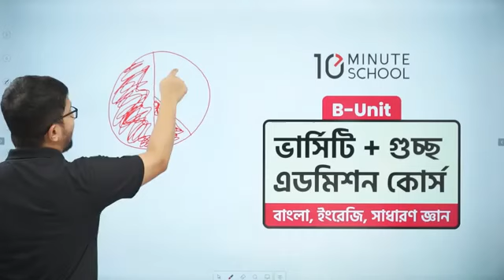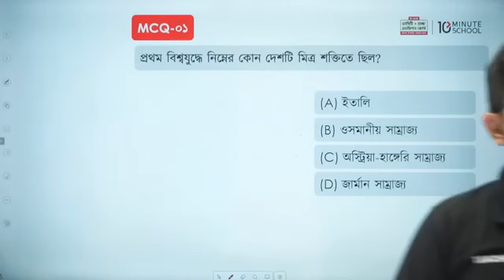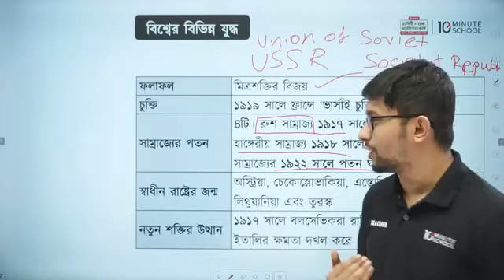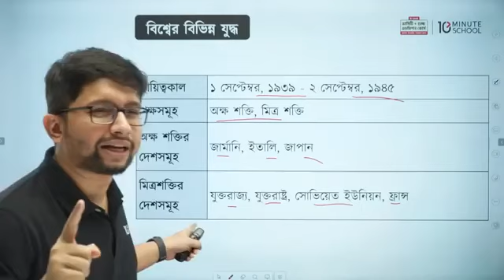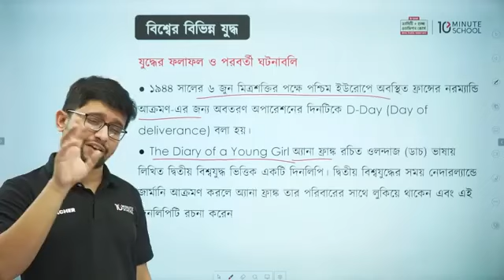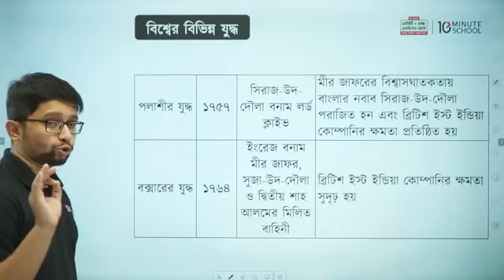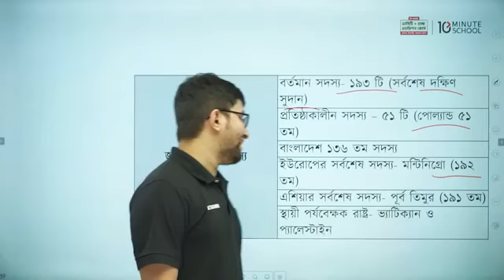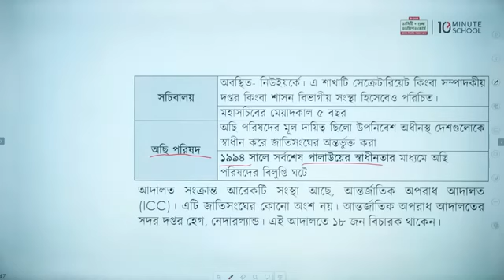Dhaka University B Unit | GK Class | Dhaka University B Unit Admission Test Preparation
👉 ঢাকা ভার্সিটি A Unit + গুচ্ছ এডমিশন কোর্স - ২০২৪ করুন এখন মাত্র ২৭৫০ টাকায়! (বিজ্ঞান বিভাগের জন্য)
(শুধুমাত্র উপরের লিংক থেকে কোর্স কিনলে পাবেন ২৫০ টাকা ডিসকাউন্ট)

👉 ঢাকা ভার্সিটি B Unit + গুচ্ছ এডমিশন কোর্স - ২০২৪ করুন এখন মাত্র ২৭৫০ টাকায়! (মানবিক + বিভাগ পরিবর্তন) লিংকঃ

👉 ঢাকা ভার্সিটি C Unit + গুচ্ছ এডমিশন কোর্স - ২০২৪ করুন এখন মাত্র ২৭৫০ টাকায়! (বাণিজ্য বিভাগের জন্য)

এই কোর্সে ভর্তি হলে ঢাকা বিশ্ববিদ্যালয়, জাহাঙ্গীরনগর বিশ্ববিদ্যালয় ও চট্টগ্রাম বিশ্ববিদ্যালয়সহ দেশের সকল পাবলিক বিশ্ববিদ্যালয়ের প্রস্তুতি সম্পূর্ণ করতে পারবেন।

👉 মেডিকেল এডমিশন কোর্স - ২০২৪ - With Private Teacher কোর্স করুন ৭৫০০ টাকায়!
(শুধুমাত্র উপরের লিংক থেকে কোর্স কিনলে পাবেন ১৫০০ টাকা ডিসকাউন্ট)